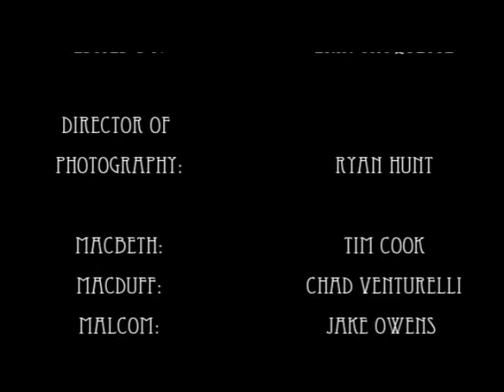Chipotle Pictures: Macbeth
Chipotle Pictures presents a short film produced for a 10th grade English course based on the tragedy Macbeth. Enjoy!